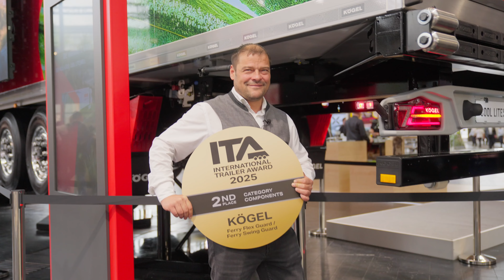Kögel feiert Erfolge auf der IAA: Michael Müller präsentiert preisgekrönte Innovation!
Kögel auf der wichtigsten Fachmesse der Branche: IAA Transportation. Über einen weiteren Preis beim International Trailer Award freut sich die Kögel Entwicklungsabteilung. Michael Müller zeigt uns die ausgezeichnete Idee der Butenbacher Trailerschmiede.